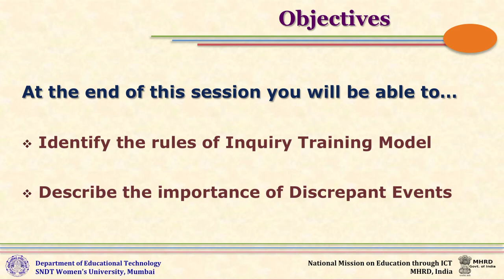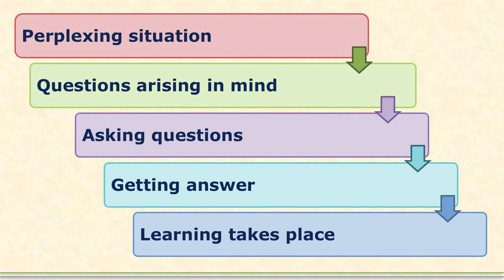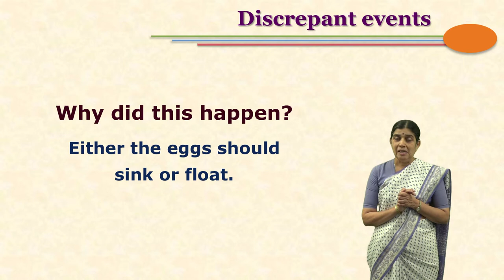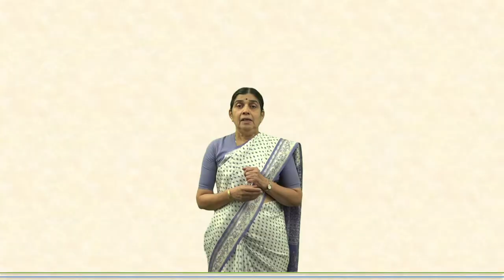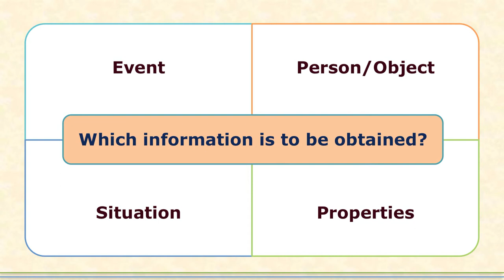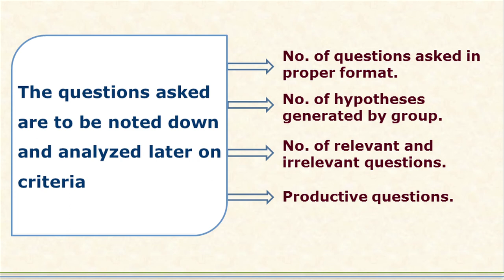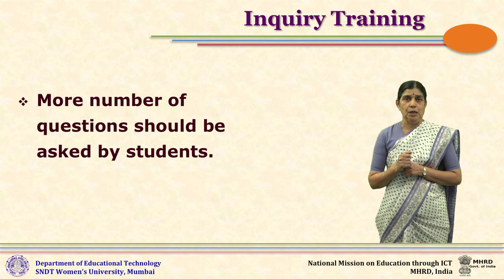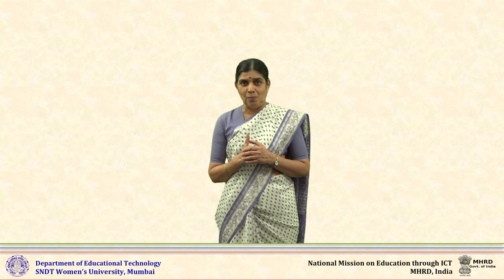Inquiry Training Model by Dr. Chitra Sohani